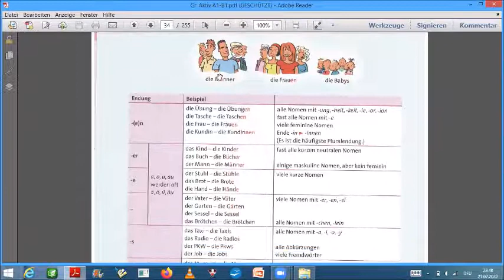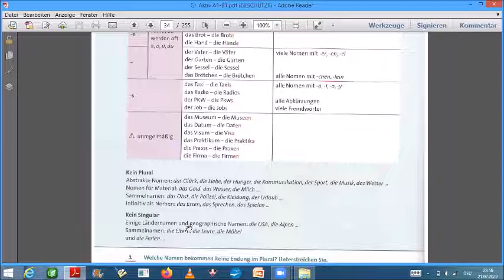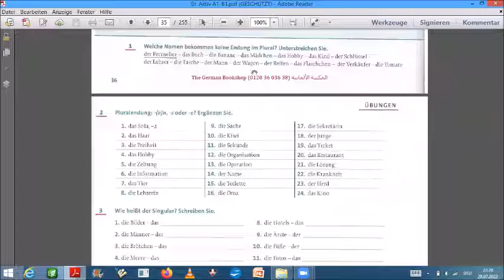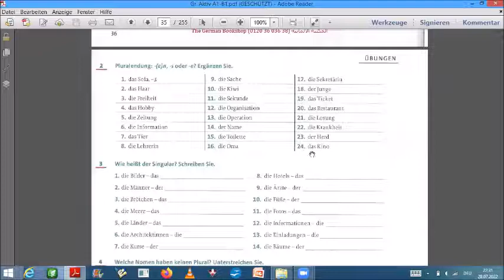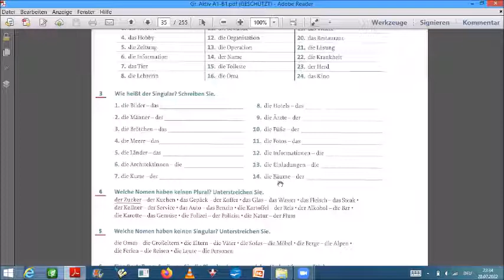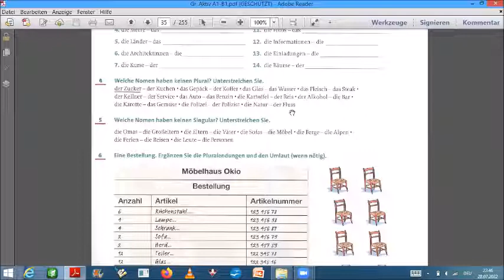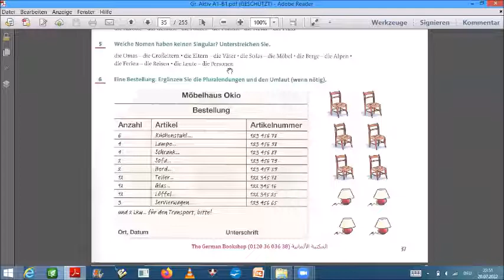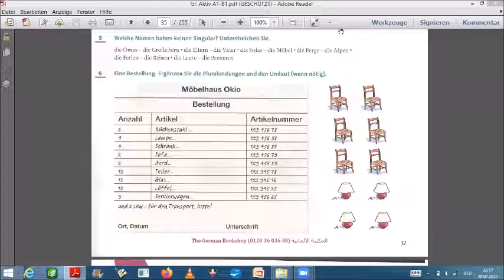Bilkalem German Grammar in Arabic Grammatik Aktiv Lektion 13 Plural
Toilette/n
Restaurant/s
Reis/-
Herd/e
Benzin/-
Die Möbel (Plural) Singular:-